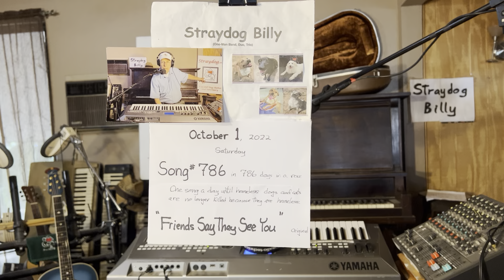Friends Say They See You – #786 in 786 days in a row – Original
10:00 CT USA

If the U.S. government would reimburse veterinary clinics to spay/neuter all dogs and cats brought to their clinics for spay/neuter procedures in the same way as the U.S. government reimburses pharmacies to administer Covid vaccines to all who ask for a vaccine, the over population problem in the dog and cat world would end, and we as a society would stop allowing an average of 972 dogs and cats to be euthanized every day in the overcrowded shelters across our country. We taxpayers are currently spending over two billion dollars ($2,000,000,000) per year to maintain city and county animal kill shelters across our country.

STRAYDOG NO-KILL DOG SHELTER – In October 1994 after purchasing a 20-acre piece of land out in the country with a small cabin on it and initially building 4 kennels to house 8 of our then 11 rescues—3 stayed in the small cabin with me, Bill Arnold (aka Straydog Billy) and my wife, the late Pat Arnold (who passed on suddenly and unexpectedly due to a brain aneurysm in 2003). We moved (with our 11 rescued, formerly stray dogs) onto our newly acquired land in October 1994, and then in 1997 we officially co-founded Straydog Inc., a Texas non-profit corporation, receiving 501(c)(3) TAX EXEMPT STATUS from the IRS in 1998. Straydog No-Kill Dog Shelter (Straydog Inc.) is still going strong today, now led by my 2nd wife, Straydog Shelter Director Juana Vazquez Arnold, still rescuing, rehabilitating, spaying and neutering and adopting out formerly stray and other formerly homeless dogs (and once in awhile cats), and any dog who doesn’t get adopted has a forever home at Straydog No-Kill Dog Shelter and Sanctuary (Straydog.org)m